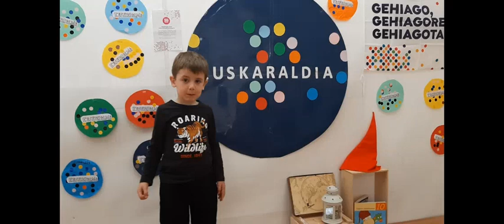Euskaraldia Uribarriko 3 urteko haurrek